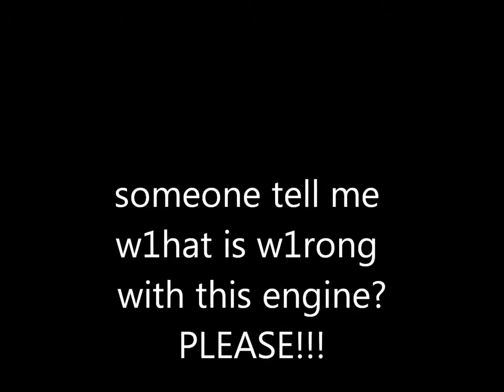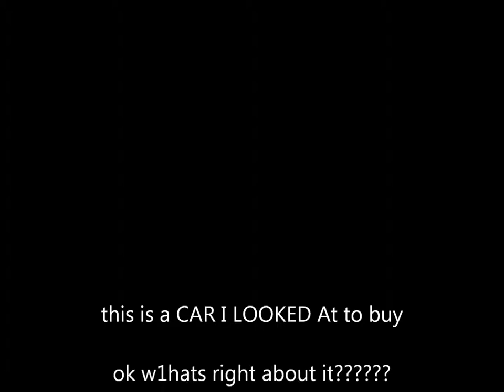exploding eyeball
This  car motor  and exhaust system don't seem to be right? can anyone tell me whats up with this?Please it is a car Im thinking of purchasing.